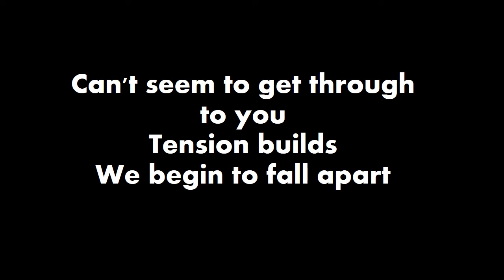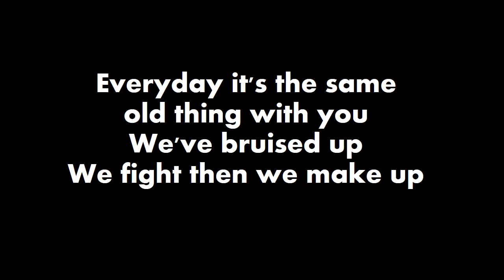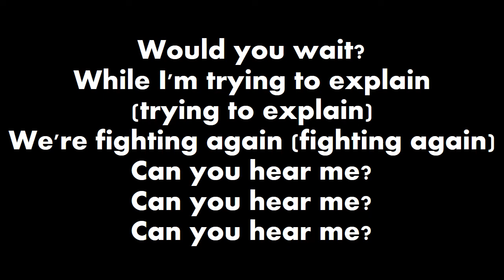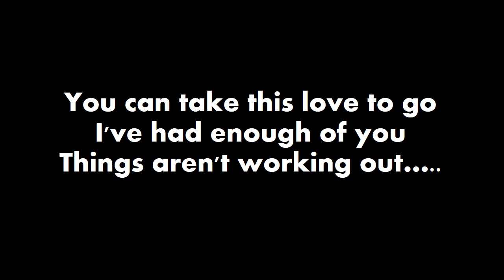Fallen On Deaf Ears Lyric Video - Urbandub